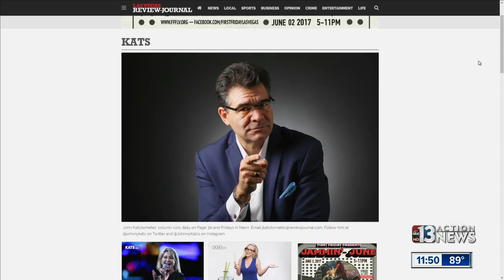John Katsilometes talks Kendra Wilkinson's new show 'Sex Tips for a Straight Woman from a Gay Man'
John Katsilometes talks Kendra Wilkinson's new show 'Sex Tips for a Straight Woman from a Gay Man,' renovations at the Palms theater, and 'Phantom' the show.